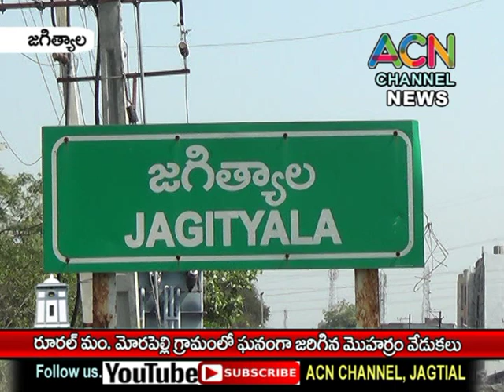జగిత్యాల రూరల్ మం. మోరపల్లి లో ఘనంగా మొహర్రం వేడుకలు